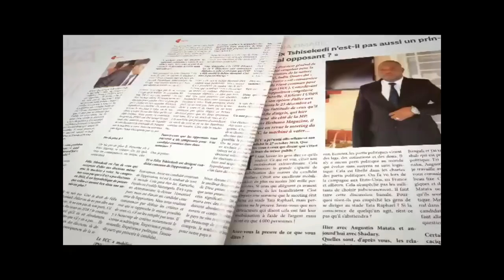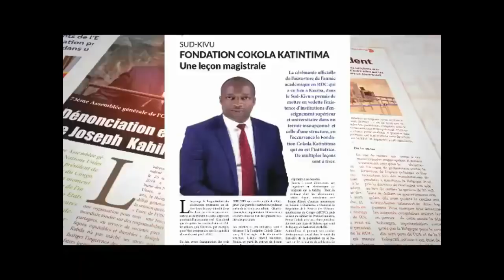ALBERT MOLEKA PROCES KAMERHE: LA DEMONSTRATION DU DETOURNEMENT N ' A PAS ENCORE ETE FAITE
CERTAINS GOUVERNEMENTS ETRANGERS ONT FAIT LA PRESSION A FELIX TSHISEKEDI POUR VOIR LA TETE DE VITAL KAMERHE !

Dossier 100 jours : pour Albert Molekae, jusque-là avec des auditions des témoins, rien ne prouve que Vital Kamehre a détourné, il faut attendre jusqu'à la fin du procès.

MARCELIN BILOMBA : EN VOULANT REGLER LES COMPTES A VITAL KAMERHE, IL A CAUSE DU TORD AU PRESIDENT FELIX TSHISEKEDI !
CHANCELLA TSHALA